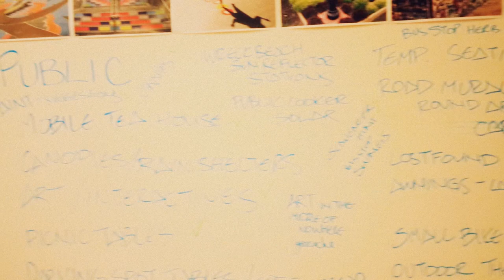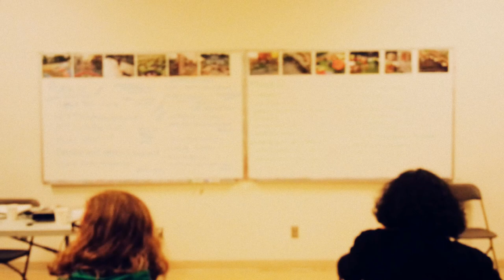Brainstorming at City Commons Info Session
Videographer; Nicky Grunfeld

1:30 Adrian suggesting to use ustream and hashtags to involve those who couldn't make it to the info session.

me: better yet Google Hangout onair on YouTube !

2:33 Breaking into small groups

Event's Detail:

The Vancouver Tool Library is excited to announce this interactive, multi-day placemaking event scheduled for July 2013. Inspired by Portland's annual Village Building Convergence, we plan on working together to transform ten underutilized private and public spaces into common places that foster neighbourliness. By day, participants will collaborate on placemaking projects such as street murals, building community furniture and educational or play areas, or neighbourhood sharing stations.  In our first year, temporary and moveable projects are ideal. In the evening, we will continue to gather for workshops, music, and theatrical performances that celebrate our communities. Show your city some love!

What happens during City Commons is up for discussion at this information session. Bring your creative ideas and meet other people who may be interested in collaborating on a project. If you know of a private space that needs some attention, we would love to learn about it. We'll give you the low-down on what City Commons is about, then open the floor for discussion and the formation of project teams.

As Portland's VBC team says, the event is "a bit like a conference, a bit like a festival, and a bit like a neighborhood improvement day". This is a great chance for all of us to come together and plan a fun, inclusive, and positive event!

Snacks will be provided. Everyone is welcome. See you there!

If you cannot attend the event and you still want to be involved, please e-mail lauren[at]vancouvertoollibrary[dot]com for more details.